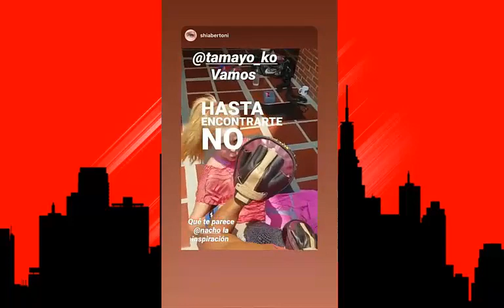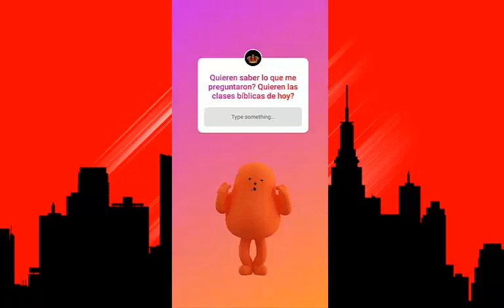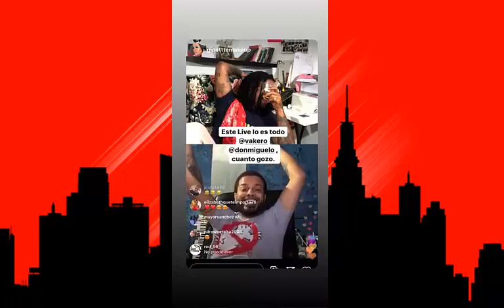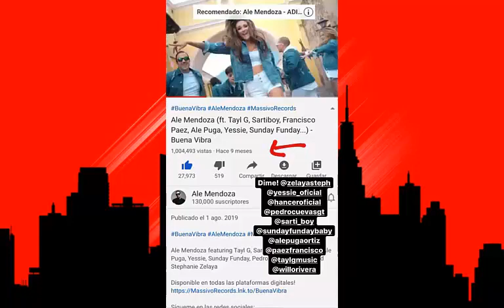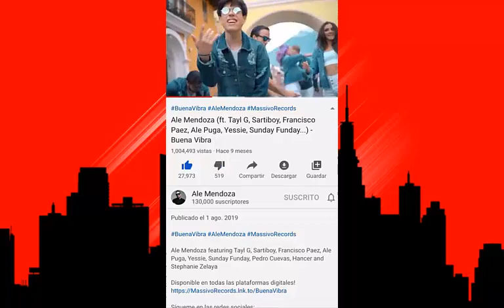Ivy Queen & Don Miguelo ( Live - Varios Artistas ) DÍA DÍA DEL GENERO!